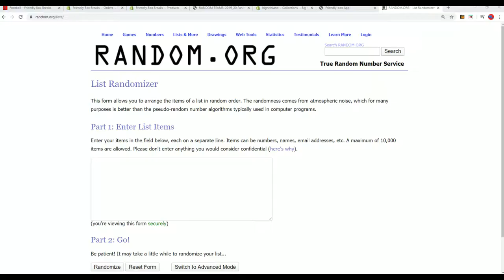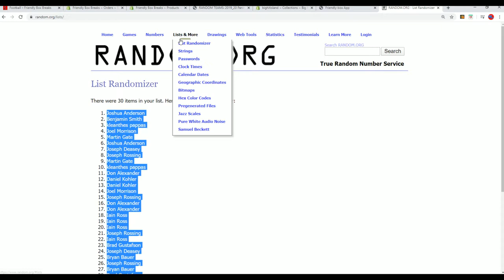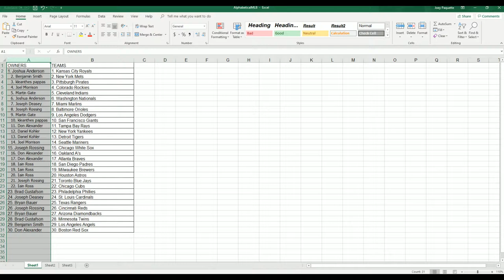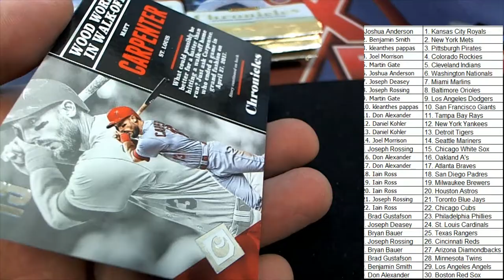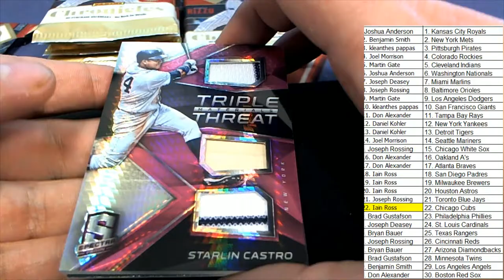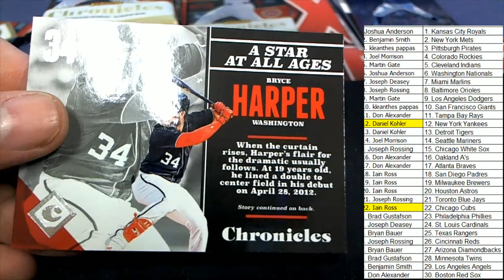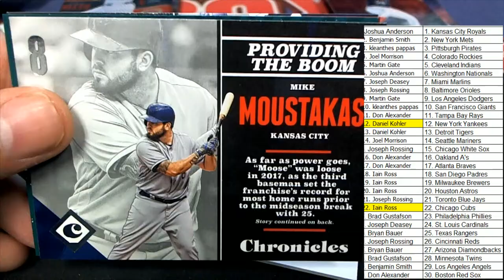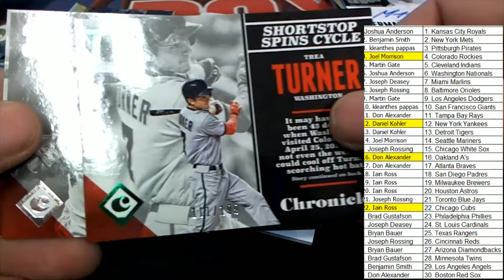2017 PANINI CHRONICLES BASEBALL HOBBY BOX ID 17CHRONBB2TR836